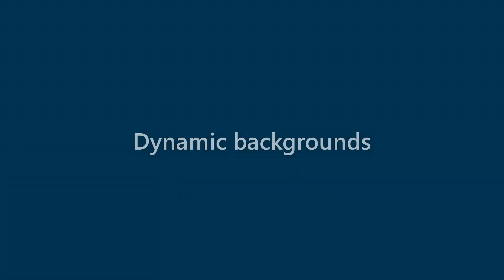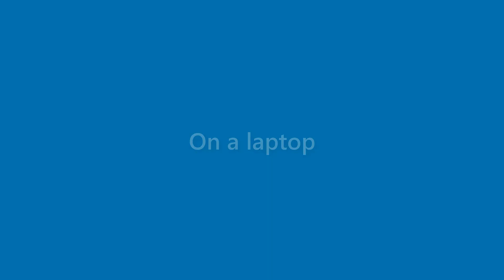Xander Jensen - appearance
Name Look - Xander Jensen - appearance. In this video we present "Xander Jensen" name look and feel in various scenarios.
This video will cover:
How does "Xander Jensen" look as a personal letterhead?
How does "Xander Jensen" look on a business card?
How does "Xander Jensen" look on a computer/laptop screen?
How does "Xander Jensen" look with different background colors?
How does "Xander Jensen" look with various fonts?